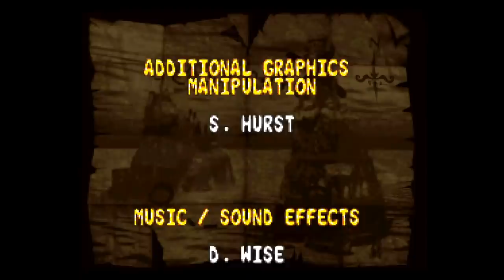Chimp Zone 2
today's video was brought to you in part by @EditManMurph on Twitter! and made possible by viewers like you :)

also I wanna clarify, I think I'll only be doing these main channel edits of DKC 1 2 and 3... I will still stream Returns and Tropical Freeze (and probably Land too, eventually) but I think they're a little long for this type of video.